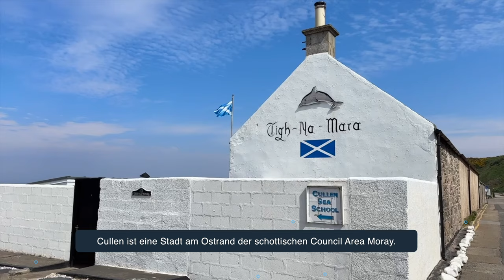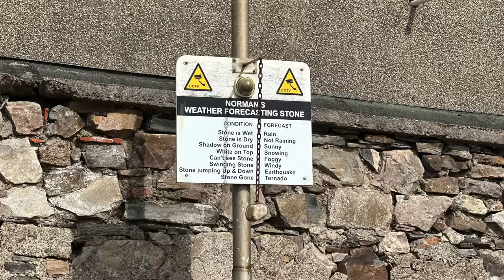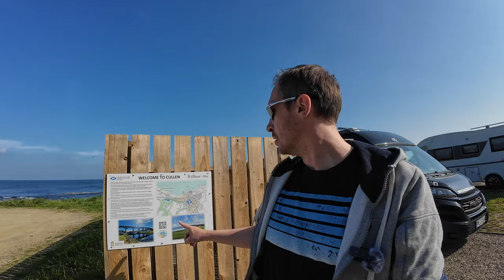Cullen 😎 & New Slains Castle 🥰 - Camper Tour durch Schottland #12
Im letzten Video waren wir noch am Bow Fiddle Rock und jetzt sind wir 5 km auf unserer Camper Tour weiter gefahren nach Cullen. Einer süßen kleinen Stadt an der Ostküste Schottlands. Dort kann man perfekt am Strand laufen und die Aussicht genießen. Danach ging es für uns weiter zur Ruine von New Slains Castle. Den Tipp haben wir von Gaby & Matze, den @PepperonisonTour erhalten.